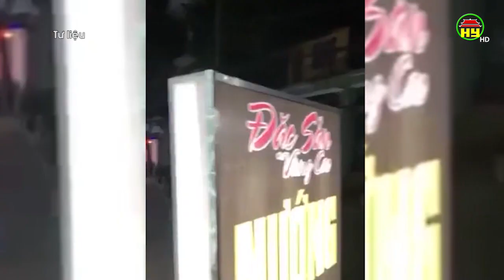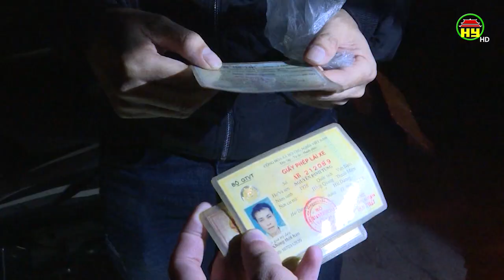Hưng Yên: Nhiều biện pháp đảm bảo an ninh trật tự dịp nghỉ lễ